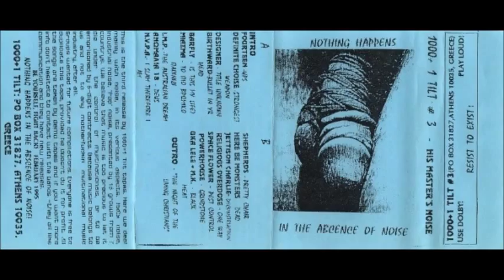[1996] 1000+1 Tilt #3 - His Master's Noise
Tracklist:

00:00 Fourteen - Intro & Up
04:40 Definite Choice - Strongest Weapon
07:35 Designer - Title Unknown
10:25 Birthward - Bullet In Yr Head
14:58 Barfly - This Is My Life?
18:35 Μι-Άσμα - Το Πιο Βρώμικο Παιχνίδι
21:46 I.M.P. - The Australian Dream
26:18 Ανωμαλία 18 - Deus
29:02 N.V.P.A. - I Slam Therefore I Am
30:20 The Shepherds - Pretty Chair
33:10 Here Be Monsters - Dead
37:58 Jettison Charlie - Deconstruction
42:46 Religious Overdose - One Way
47:08 Space Flower - Pest Control
49:11 Powerhouse - Grindstone
54:33 Uka-Lele + M.K. - Black Meat
59:46 Unknown Artist - The Night Of The Living Christians (Outro)

Κυκλοφόρησε από την 1000+1 Tilt σε κασέτα, η τρίτη στη σειρά 9 συνολικά συλλογών